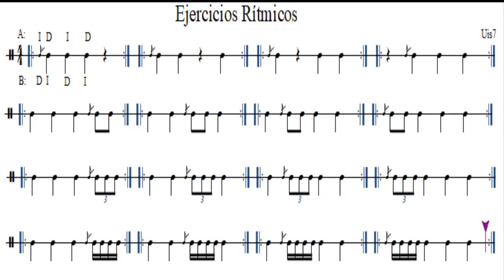Ejercicios de lectura rítmica (Rhythm Reading Exercise) Flams 1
Ejercicios de lectura rítmica para trabajar  el flam desde diferentes combinaciones rítmicas.
Reading exercise working with flams by diferent ritmic combinations.
Me invitas a un café? así me ayudas a continuar haciendo contenido :)